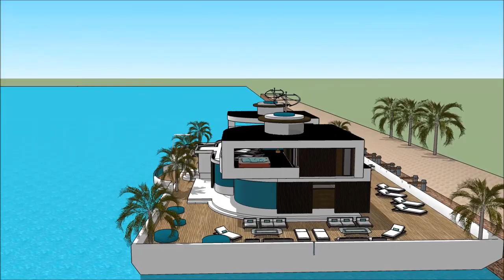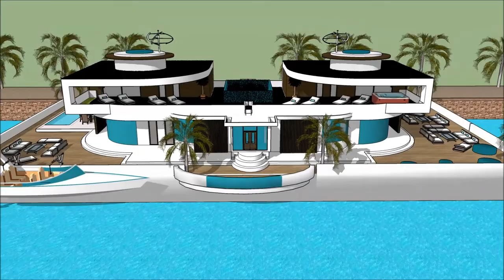Korea International Boat Show 2018 Yacht Show 2018 Superyachts and Mega Yachts Houseboats of Korea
The houseboatzania launching an innovative high-end luxury yacht houseboat home design potentially as a display of exhibition of the Korea International Boat Show 2018 Yacht Show 2018  Superyachts and Mega Yachts  Houseboats of Korea.

The collection of the Houseboatzania concept of @ consists of high luxury and architectural art pieces in minimalism combined with living on the waterfront of the harbour of Hwaseong Gyeongju  Ulsan Chungnam Sejong Incheon Daejeon Changwon Ulsan Rhine Ruhr Busan Doha Senegal Parkistan Jordan or elsewhere.   The Ultimate Houseboats for living in Seoul Luxurious SOUTH KOREA Rotterdam Haag Utrecht Delft Maastricht Leiden Eindhoven Haarlem Nijmegen Groningen Hertogenbosch Gouda Arnhem Leeuwarden Dordrecht Breda Zwolle Tilburg Almere Middelburg Alkmaar Volendam Amersfoort Lelystad Apeldoorn Vissingen Enschede Zutphen Kampen Overjissel Assen Venlo Zoetermeer Sneek Naarden zaanstad Zandvoort Deventer Hoorn Roermond Alphen aan den Rijin Edam Noordvjik Valkenburg aan de Geul Enkhuizenb Harlingen  or elsewhere.

The houseboat yacht design has the basis to sustain living with high standards and contemporary structural design at Korea International Boat Show 2018 Yacht Show 2018  Superyachts and Mega Yachts  Houseboats of Korea with numerous of prospects for excessive living and celebrating the desire of life worldwide:

The houseboat yacht dream is an addition to the traditional way of buying properties in Monaco and other places around the world as the property market is sky-high. The houseboating design of Houseboatzania on Korea International Boat Show 2018 Yacht Show 2018  Superyachts and Mega Yachts  Houseboats of Korea shows how to sustain high modern yacht lifestyle living on the prominent harbour with multifunctionalties and flexibility to sustain gatherings and as a stunning showcase of modern yachting when it’s best similarly complementing other places around the world such as

The concept has a widespread diversity of different luxury houseboat concepts with the option of individually design centered on the client’s wishes and requests. Houseboatzania is great for the soul who wants to appreciate the waterfront of Monaco or elsewhere complementing high luxury with perfection.